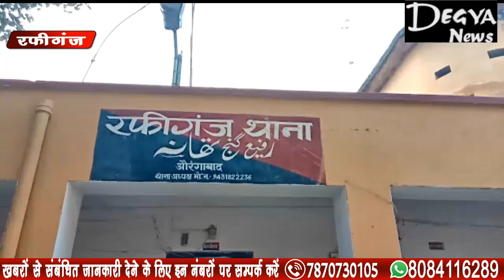पुलिस पर फायरिंग मामले में दो अपराधी गिरफ्तार @Degya News, Aurangabad Bihar